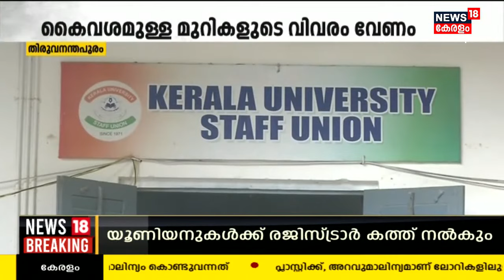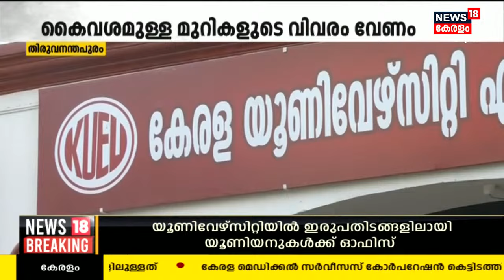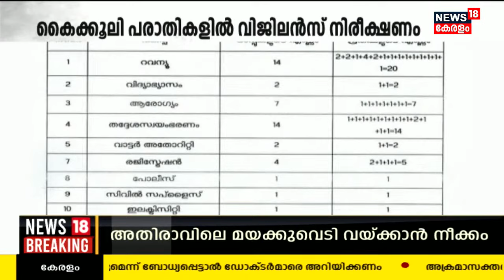Malayalam News @ 6 PM | ആറ് മണി വാർത്ത | Kerala News Bulletin | 27th May 2023